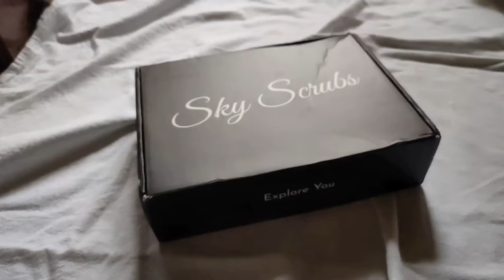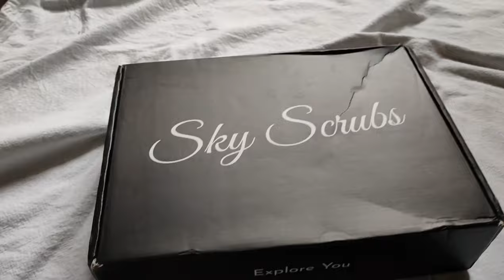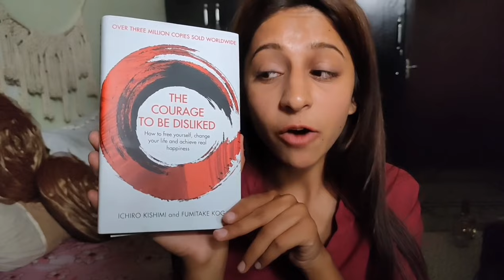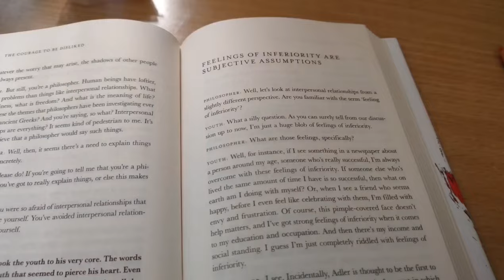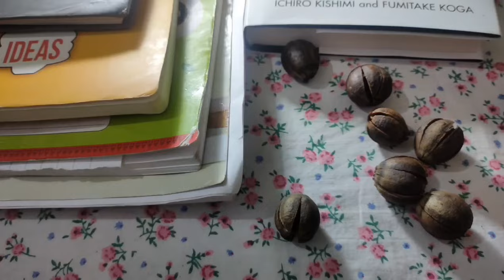A Day In My Life As Medical Officer | How I Spent My First Doctor Paycheck 🔥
You must be missing my vlogs i know 😁and also you must be curious about my salary and my first job . I have been getting so many dms on my Instagram about my salary and stuff since i have uploaded my last video.

In this vlog ,i am gonna talk about my salary and how did i spent it while showing you how my day actually looks like being a Medical Officer.

 Do check them out on their website and don't forget to check out their instagram for amazing deals.
Currently the website is running discounts 😍 So hurry up guys🔥

Do share your thoughts on what kind of information i should deliver in my next video .

 Listen to Chill Noons (LISTEN ON SPOTIFY) by Kronicle

Hit like if you enjoyed watching!